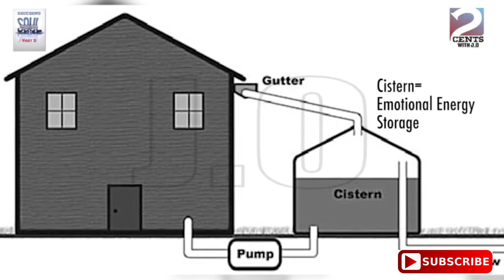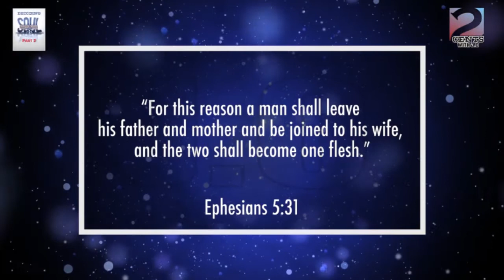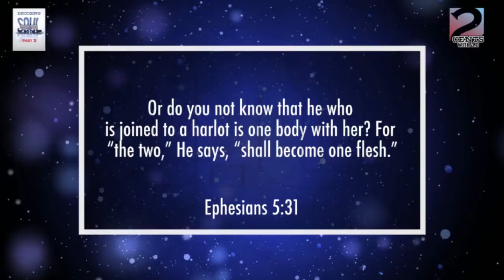SOUL TIE || THE TRUTH REVEALED BY JOSEPH OKECHUKWU {Ex Nollywood Actor} PT 2